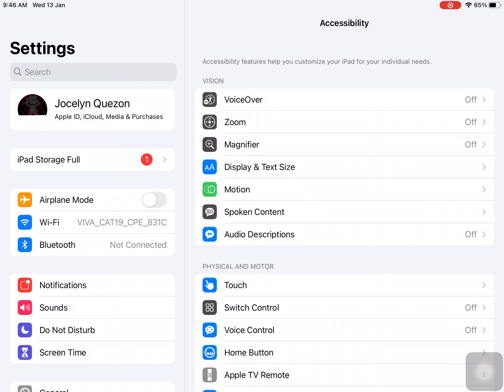Cant download flipaclip!!!!(read pinned comment!!!!!!!!)